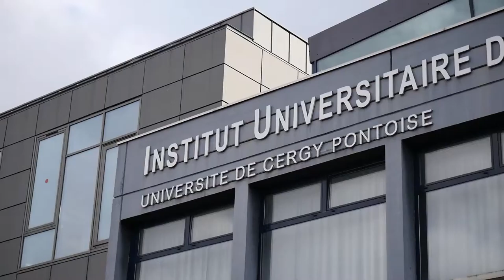LICENCE CPNM : nos anciens en parlent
Marion Lamarche et Sofia Naili évoquent leur parcours et les atouts de la licence CPMN.